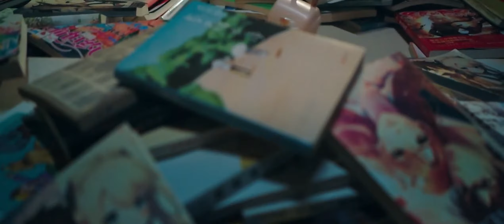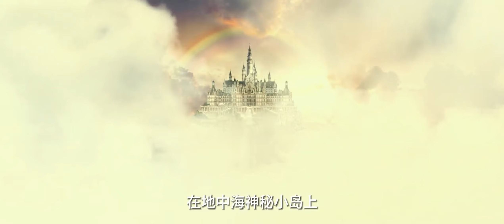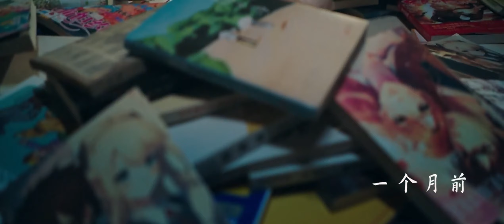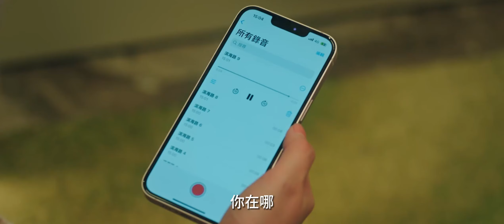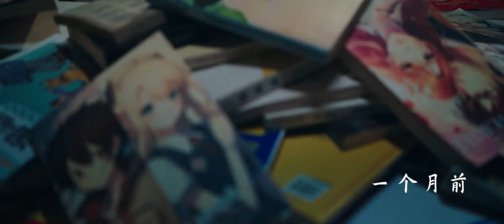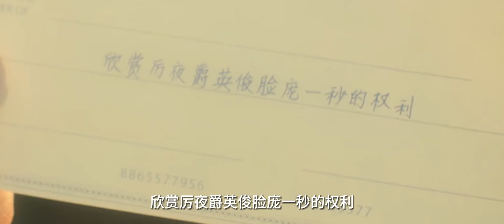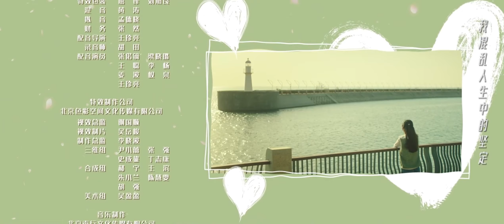【Full Movie】“女人，我警告你，休想靠近我”💋Chinese Drama 今天总裁顺利退房了吗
JTZCSLTFLMDSJ
【更多精彩呈现】